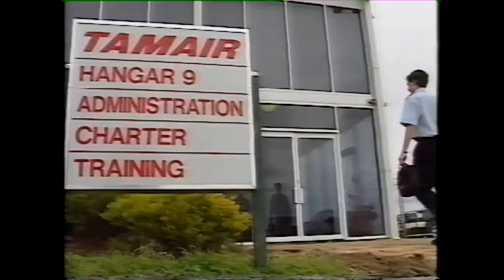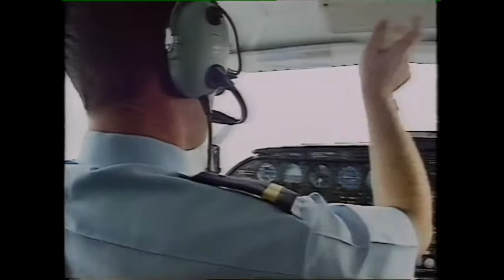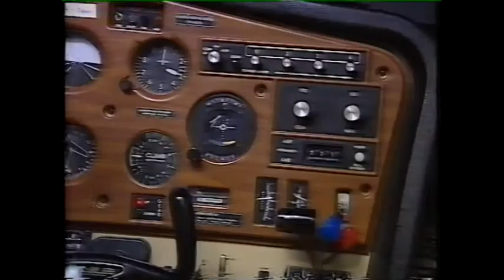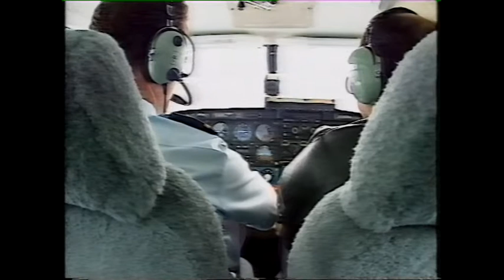Tamair Flying School Video